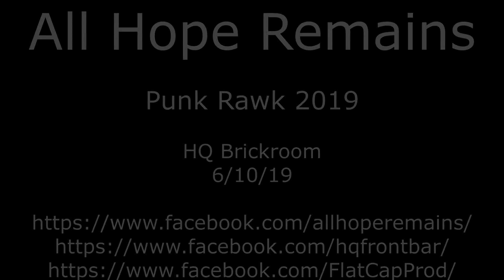All Hope Remains live at The Brickroom Punk Rawk 2019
So here's another full set from the Punk Rawk 2019 festiavl down in the Brickroom at the HQ Frontbar! These boys are called All Hope Remains. Go hit the boys up on their FB page and feel free to give it a share

Cheers